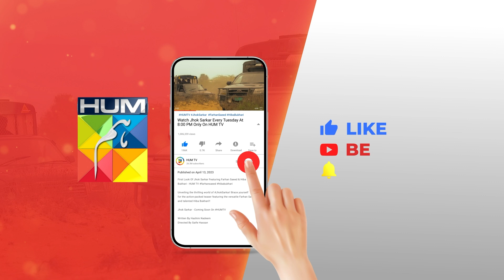Cigarette Pe Lecture..!! farhansaeed hibabukhari - Jhok Sarkar - HUM TV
Writer: Hashim Nadeem
Director: Saife Hassan
Producer: Momina Duraid Productions

CAST:

Farhan Saeed
Hiba Bukhari
Saad Azhar
Hassan Niazi
Asif Raza Mir
Mamia
Usman Javed
Mahenur Haider